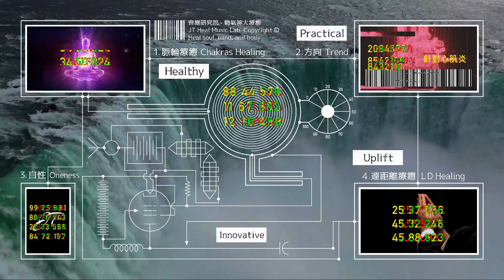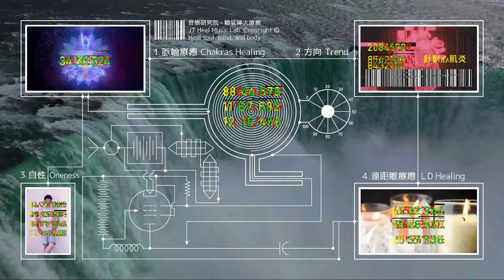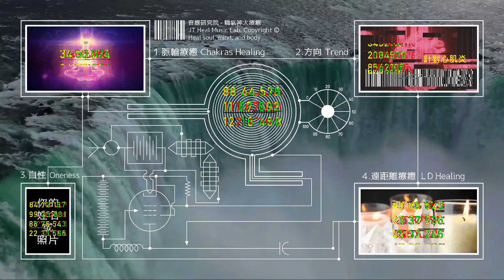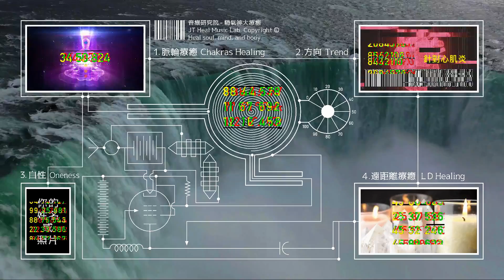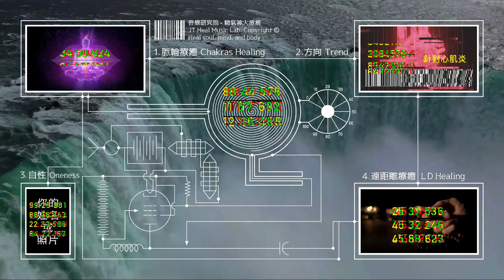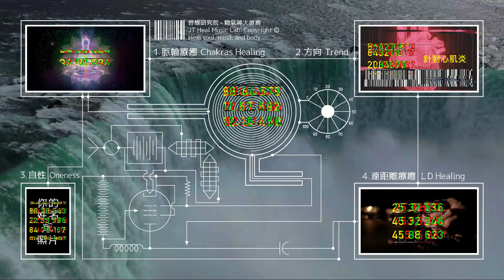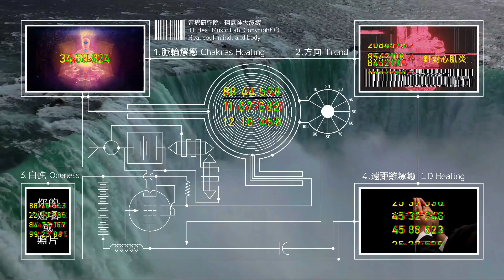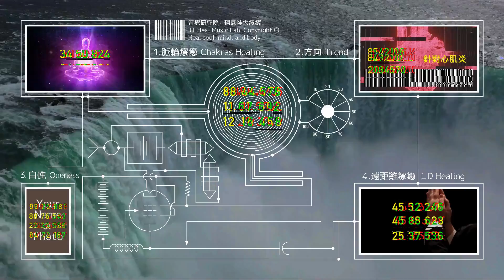針對心肌炎與保健 - 3.0版本 - 請閱讀影片使用說明 (建議使用耳機聆聽)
針對心肌炎與保健  (建議使用耳機聆聽) 歡迎大家留言分享正面的效果 ❤️音療研究院YouTube頻道無廣告、曝光和點擊收益❤️

第二種叫冤業病。冤親債主來讓你生病。這一類的疾病，可以透過正派的宗教儀式尋求化解與調停、如果雙方和解，病情就會轉好。

🔥音療研究院3.0版本 ➤ 量子頻率療法✦自我肯定法✦愛的能量法✦回歸自性法✦藥師如來灌頂真言加持法✦正面意象毫秒刺激法✦能量碼療癒法✦遠距離療癒法

4.街口支付帳號 : 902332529
5.銀行轉帳: 戶名 : 蔡瑋宸。銀行 : 中華郵政。郵局代號 : 700。帳號: 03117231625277

理論 : *。;+，.